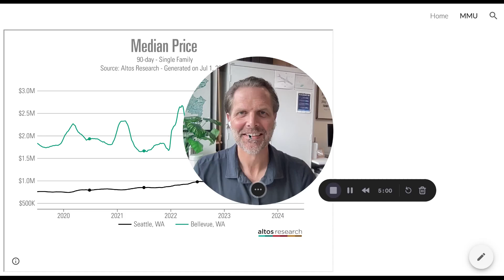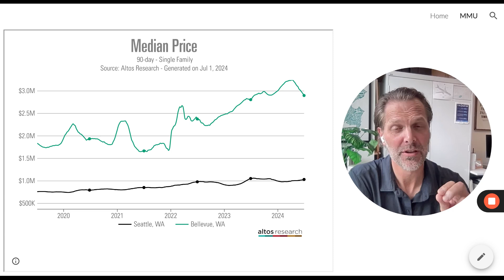Monday Market Update: Median Price - 7/1/2024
Each Monday, we focus on providing our clients with the most up-to-date market trends. Today, I’m bringing you the latest insights on median prices in Seattle and Bellevue in our Monday Market Update.

Understanding median prices helps sellers price their homes correctly and enables buyers to negotiate better deals. Whether the market is trending up, flat, or down, knowing where it stands can make all the difference.